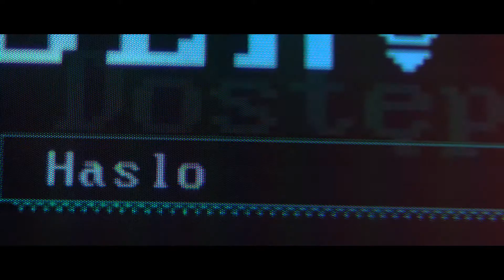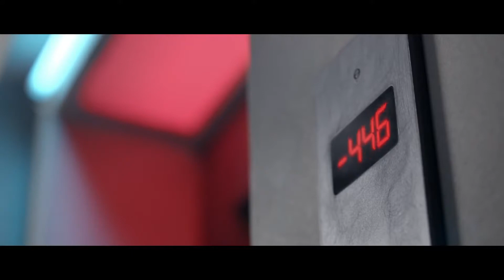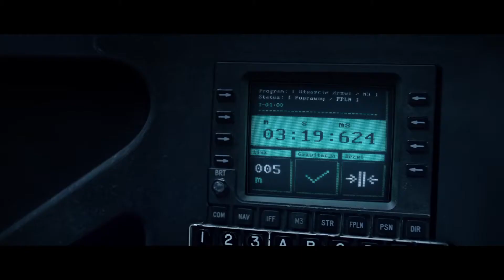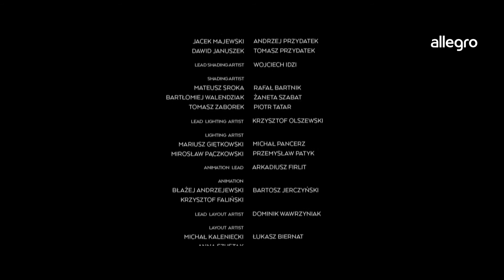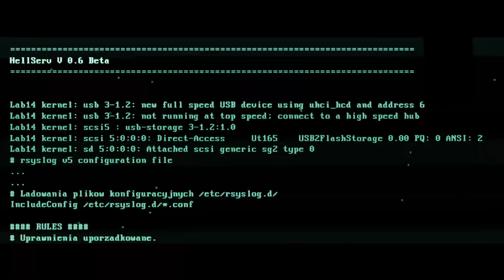Legendy Polskie TWARDOWSKY 2 0 NewStation